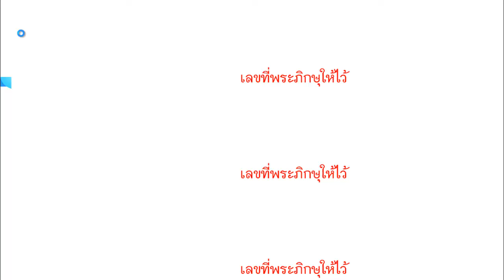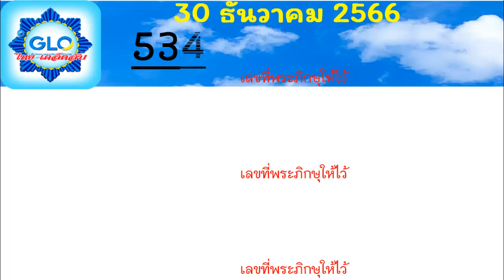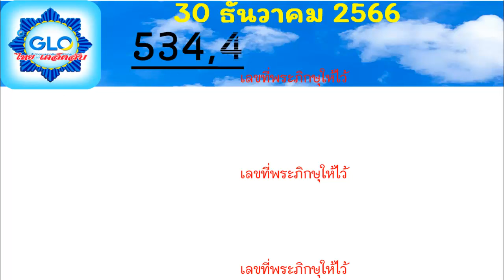๙๗๙*๖๑ ขอบคุณที่รับชมวิดีโอนี้ตัวเลขนี้แม่นยำมากจนคุณไม่จำเป็นต้องดูวิดีโออื่นอีก 1 กุมภาพันธ์ 2567